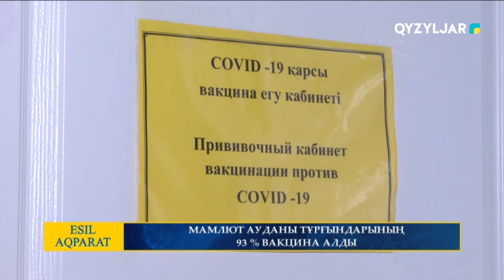Мамлют ауданы тұрғындарының 93 % вакцина алды